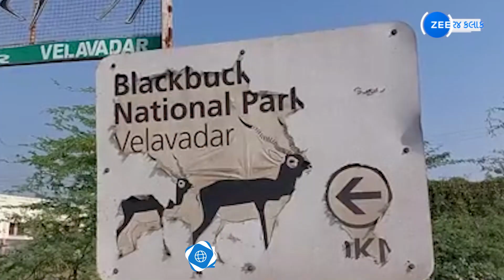Bhavnagar: કાળિયાર રાષ્ટ્રીય ઉદ્યાન પર આફત!, 2000થી વધુ કાળિયાર પર જીવનું જોખમ